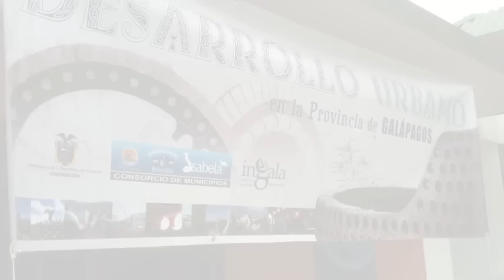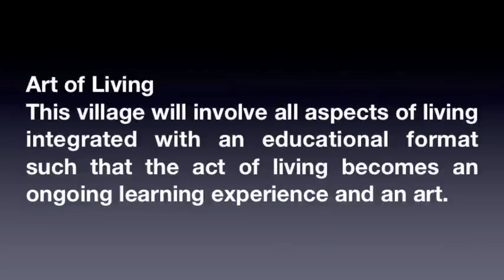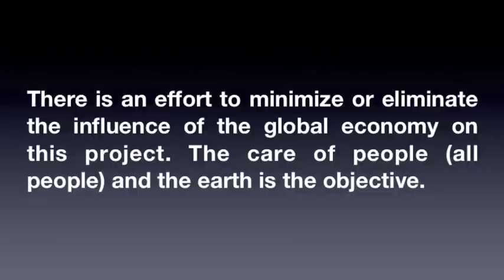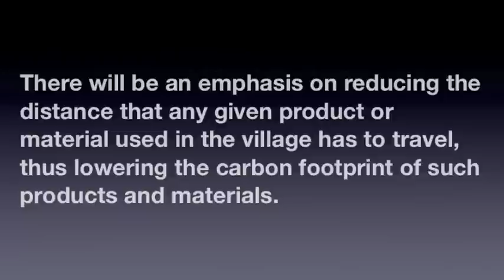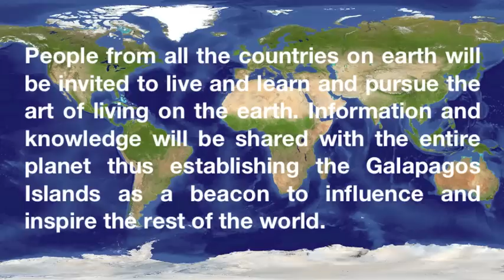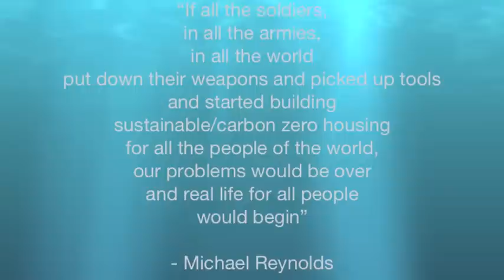Galapagos Institute of Village Ecologies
This is a schematic vision of a global sustainability institute/village on the Galapagos Islands. This institute will pursue carbon zero living methods holistically applicable to all the earth and all peoples. It will attempt to establish humans and the earth as allies. To forge a more appropriate and logical way of living on and with the earth.